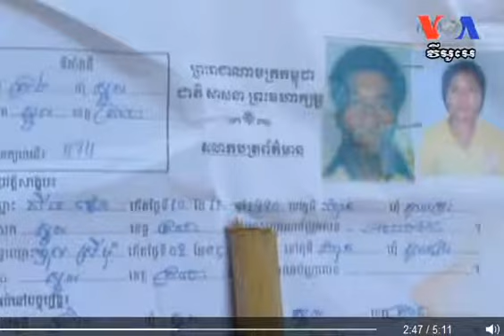Hot News | Cambodia Hot News | Khmer Hot News 2014 | Hot News Today | RFA Khmer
Breaking News
Khmer Hot News This Month
RFA Khmer Update
Khmer RFA
CRNPTV
AFI Khmer
Special Reporter